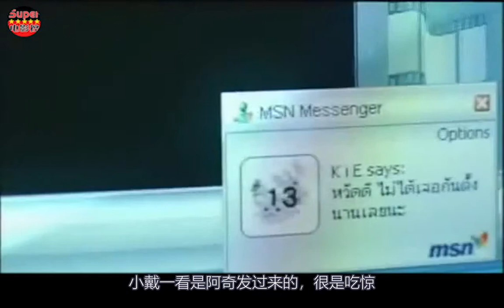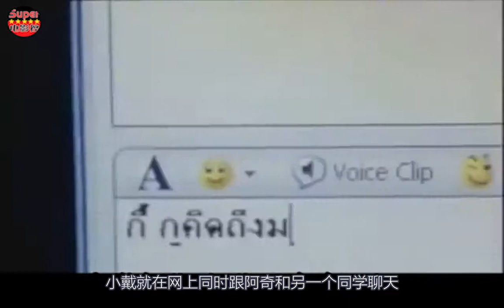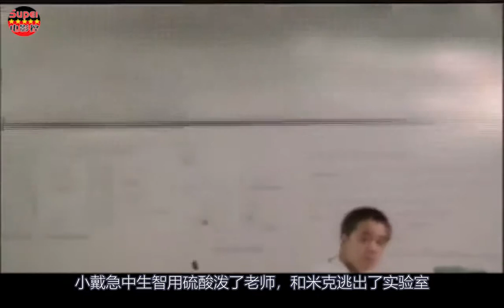男子的糗事被发现，就拿枪威胁小伙，没想到自己却成了替罪羊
该片讲述了小贝深夜一边上网，一边看着之前大家一同出游的录影画面时，竟然收到已经过世的同学阿奇的MSN，传来的讯息竟可以预知他的一举一动，令人毛骨悚然……而阿奇生前沉迷于网路游戏，不眠不休，幻想着建立一个理想世界。那神秘讯息是从哪里传送出来的？难道阿奇的灵魂还在网路徘徊不去？这是来自地狱的问候，还是来自天堂的召唤